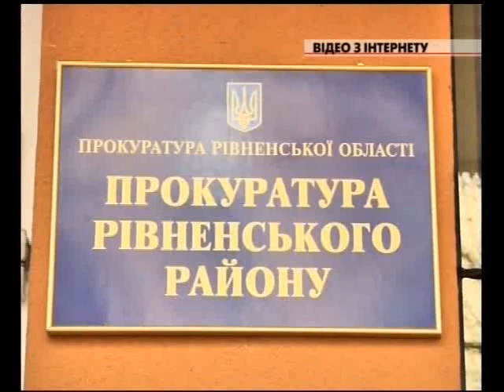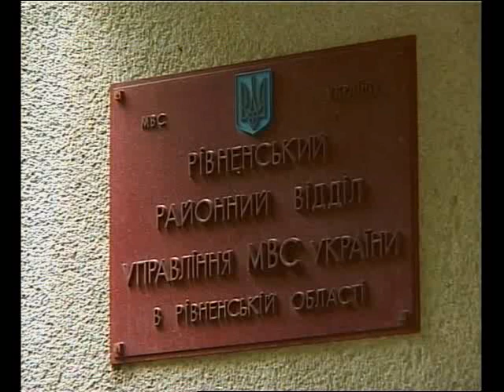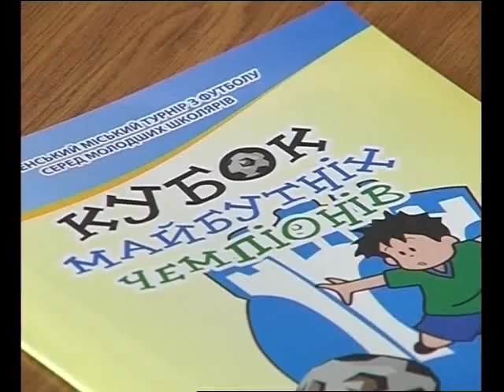Новини Рівного День. Запис ефіру від 13.06.2014